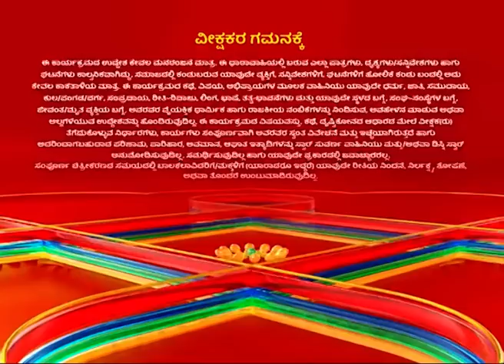Amrutha Varshini | Episode 195 | Star Suvarna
ತನ್ನ ಮುಗ್ದ ಪ್ರೀತಿಯಿಂದ ವಿಜಯ್‌ ಮನ ಗೆಲ್ತಾಳ ಅಮೃತ?